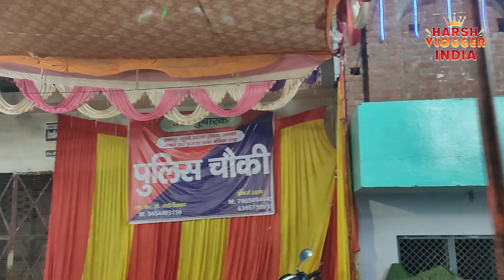उर्स मेला | जहाँगीराबाद 2023 | हजरत बाबा बेफिक्र शाह की दरगहा | सबसे अनोखा मेला